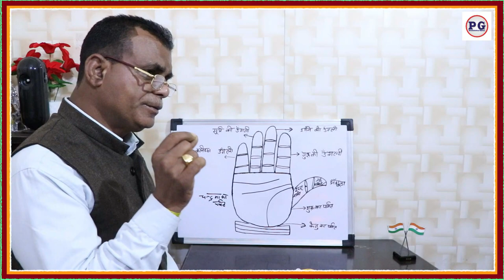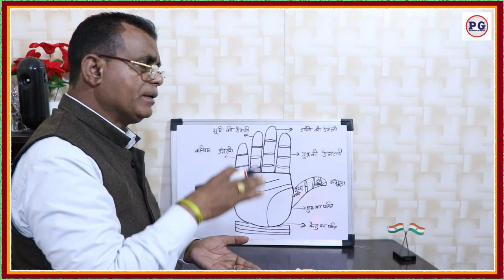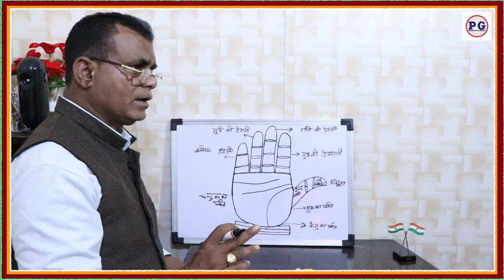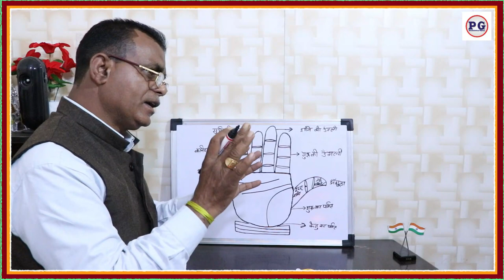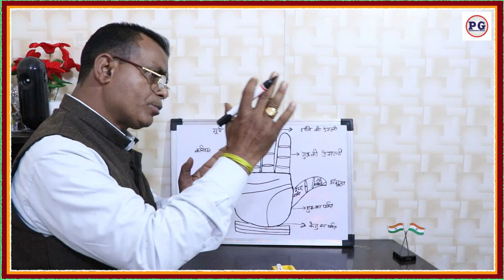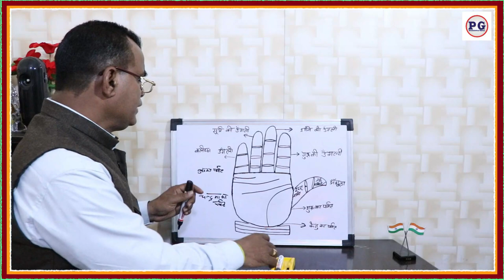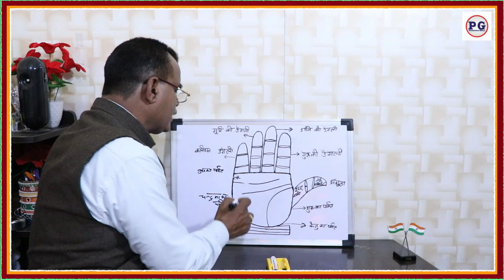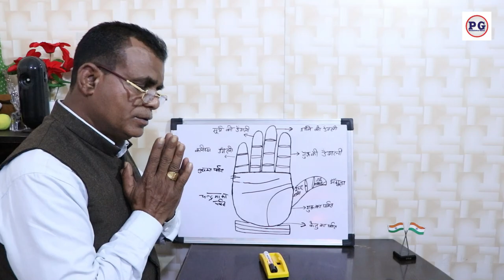विवाह के सुखमय जीवन का योग कब बनता है | आप भी जाने की विवाह योग कब बनता है | Palmistry gyan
शुक्र ग्रह कराएगा विवाह | शुक्र ग्रह कैसे बनाता है शादी योग | कुंडली विवाह योग शादी कब होगी !